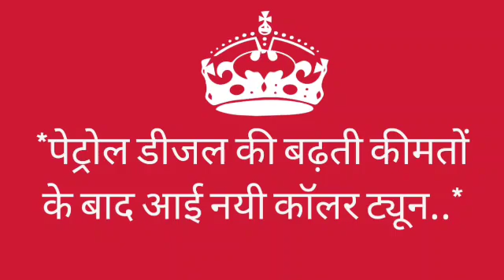पेट्रोल डीजल की बढ़ती कीमतों के बाद आई नयी कॉलर ट्यून